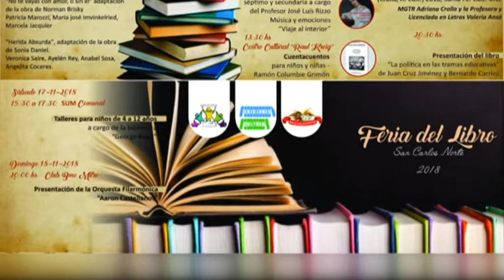Víctor Cavallero – Pte. Comunal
Feria del libro este próximo fin de semana organizada por la comuna